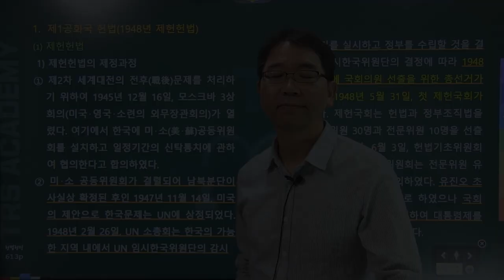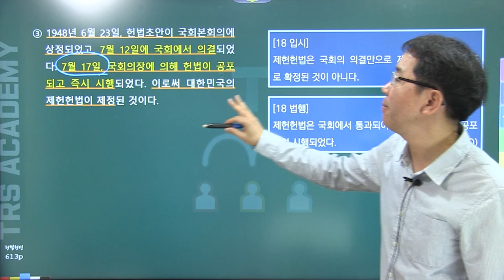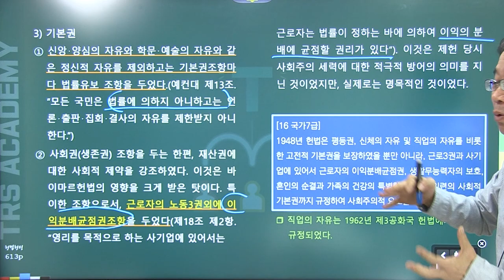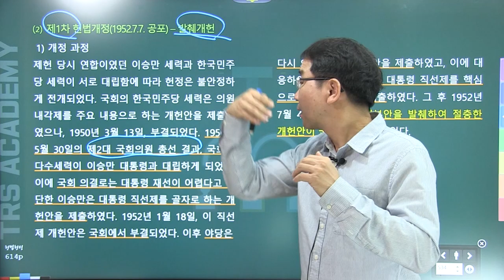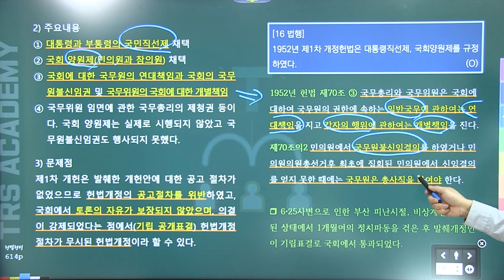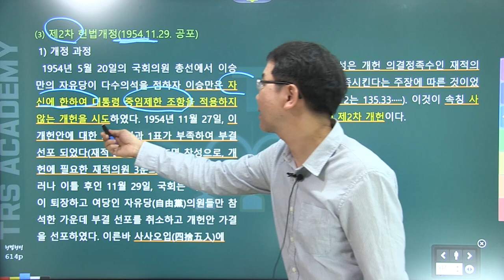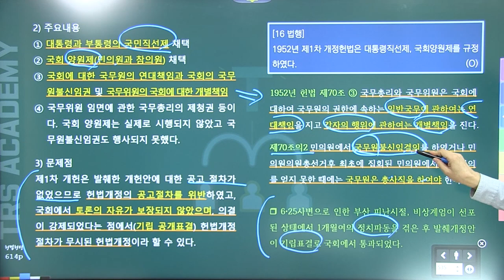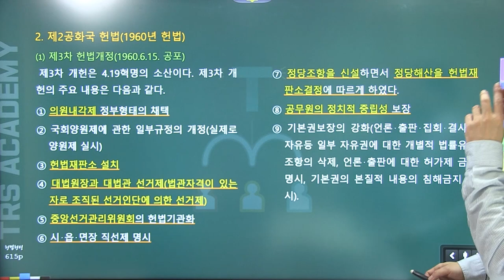배성중의 STORY가 있는 대한민국 헌정사 강의 '제2편 제1공화국 헌법'